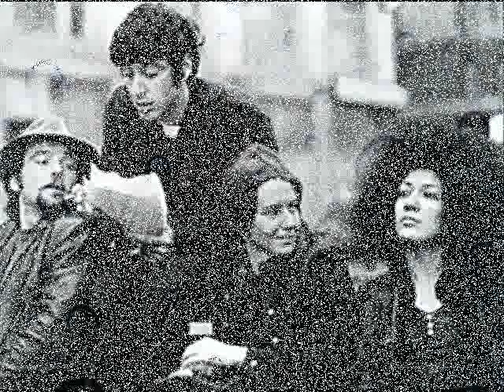Abecedarians ~ Panic In Needle Park (1988)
Abecedarians were a post-punk group from LA that enjoyed modest success in the mid-80's. With their moody guitar riffs and vocals, they pioneered a sound that was vastly different from the prevailing dance and synth-pop MTV environment. This is a group that should have been huge.